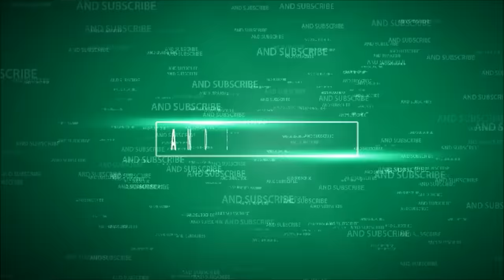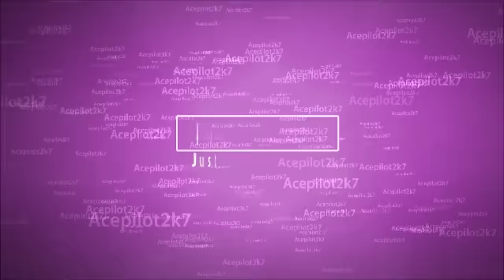President Elect Donald Trump Motorcade Being Escorted By NYPD & The United States Secret Service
***Reuploaded because I forgot to render the video in 60fps. So this one is a higher quality than the first. ***

Special thanks to my friend John Aka THEMAJESTIRIUM1 for helping me get this video. Be sure to check out his channel to see more videos like this.

Thanks!!!

Outro made by X TheDarkAngel X. Check out his channel.
Outro song name: Antibits by Nicebeats